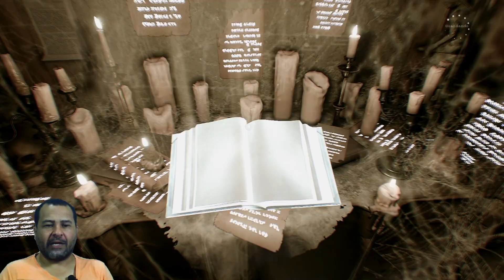Encontrei 1 Olho do Corvo - THE CONJURING HOUSE - #10 Frango Doido Desencapetador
THE CONJURING HOUSE - #10 - Encontrei 01 Olho do Corvo

Após inserir o livro que peguei do cofre que tive a senha revelada através do RItual Ouija, na estante onde faltava um livro, uma passagem secreta surgiu e ao adentrar encontro um artefacto e uma cabeça de corvo faltando os 2 olhos. Após queimar o artefacto agora devo encontrar os 2 olhos de corvo... Pois bem, 1 eu consegui. o outro eu deixo para a próxima gameplay!
PLATAFORMA(s): Pc

GÊNERO(s): Terror / Primeira Pessoa

▬▬▬▬▬▬▬▬▬▬▬ஜ۩۞۩ஜ▬▬▬▬▬▬▬▬▬▬▬▬▬
            CLASSIFICAÇÃO INDICATIVA: 18 anos
▬▬▬▬▬▬▬▬▬▬▬ஜ۩۞۩ஜ▬▬▬▬▬▬▬▬▬▬▬▬▬

Gostou?

Tweeter: DoidoFrango

Frango Doido